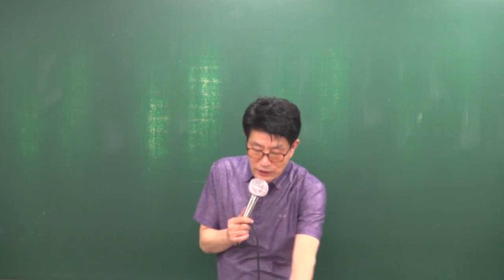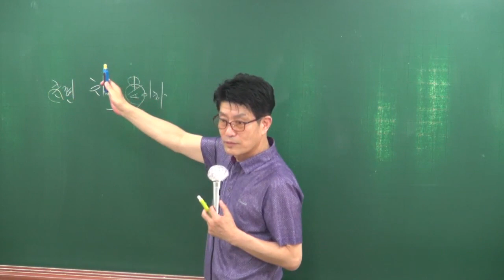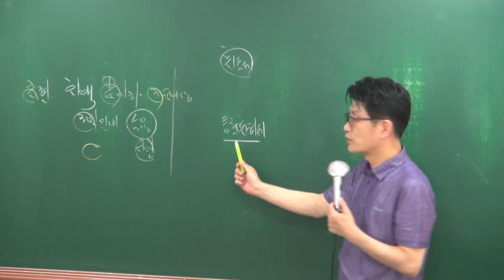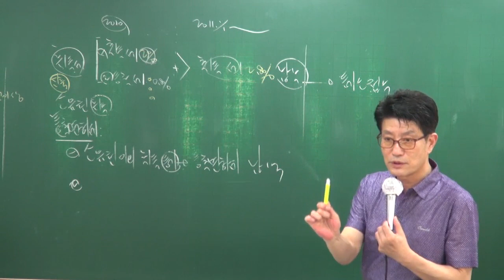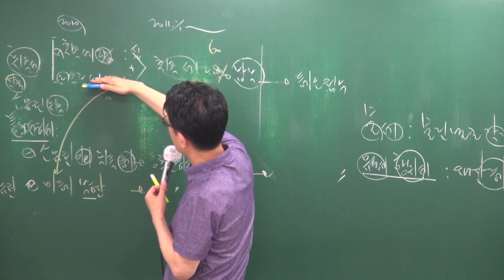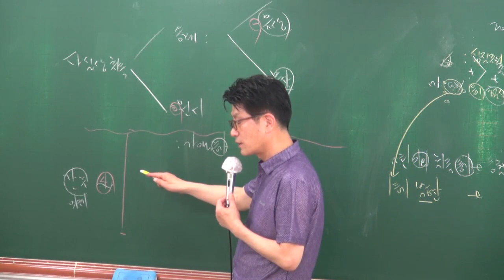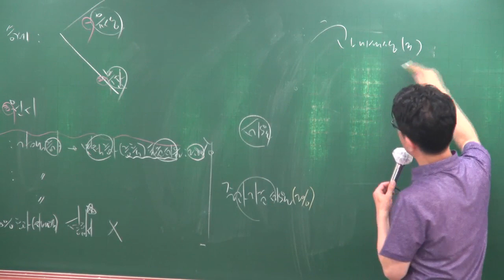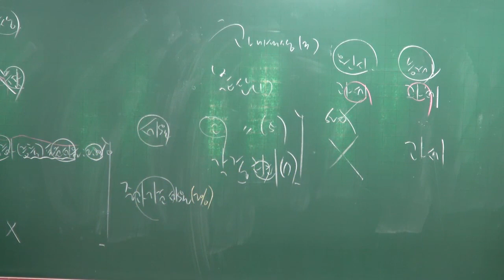[공전무] 2018년 공인중개사 부동산세법 심화이론 5-10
[공인중개사 전부 무료 인강] 2018년 심화이론 부동산세법[이준호교수]